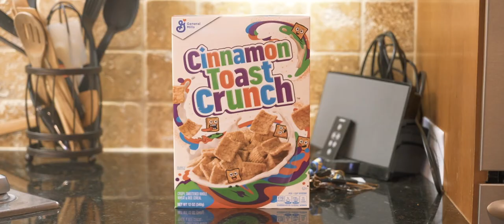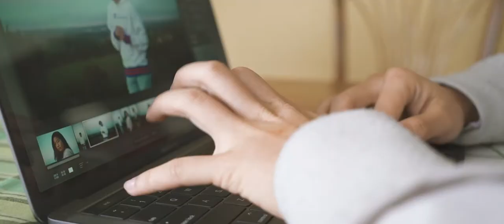Fuji - Inequality Short Film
A contrasting story about economic inequalities.

Filmed and Edited by Austin Tong.